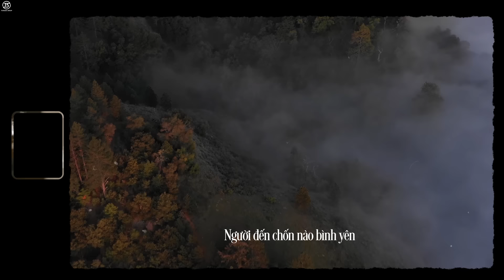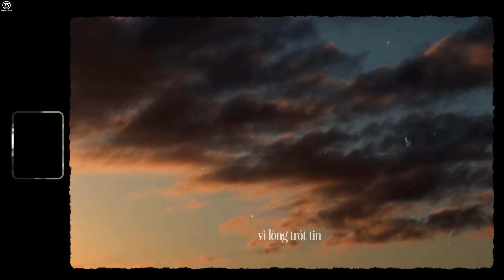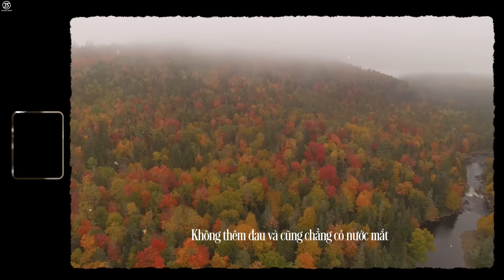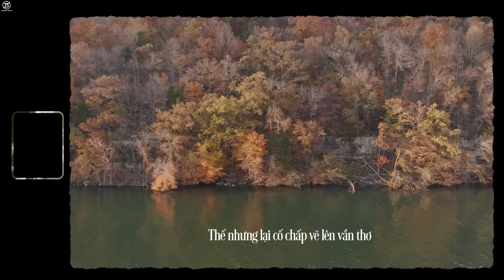Người Kế Nhiệm | Anh Khoa (Official Lyric Video)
Người Kế Nhiệm | Anh Khoa
Singer: Anh Khoa
Lời: ViAM
Beat: Hoàng Linh
Video: H.Long - TB Music Group
Truyền Thông Và Phát Hành Độc Quyền: TB Music Group

LYRICS:
Mấy ai được may mắn, hạnh phúc bên cạnh lâu dài
Thầm nghĩ là tương lai mà sao nay thấy em với ai sánh đôi
Từng lời đã hứa em cứ quên đi anh sẽ thôi đợi
Anh không buồn em đâu và vui vì khi thấy
Người đến chốn nao bình yên

Nỗi đau giờ ai thấu đặt hết hy vọng sai người
Thì dù là cố gắng đến mấy cũng thành không
Nhưng nào ai hiểu rằng trái tim luôn tương tư vì lòng trót tin
Bất chấp yêu một ai dẫu đúng hay là sai
Thì giờ cũng chẳng thể quay lại

Liệu rằng tổn thương có dễ lành không
Liệu những kỉ niệm năm ấy có xóa được không
Thế gian chẳng một ai ở bên một người mãi mãi được khi duyên đã hết
Một đời cùng một người có lẽ là mơ
Thế nhưng lại cố chấp vẽ lên vần thơ
Trong khoảng trời thanh xuân của ta và người luôn vui
Dẫu chẳng thể nào cùng nhau đi tiếp

Nỗi đau chẳng ai thấu dốc hết tin yêu sai người
Thì ngày sau chẳng thể có nhau

Thêm bao lâu để mình lại yêu thêm ai
Không thêm đau và cũng chẳng có nước mắt
Những thứ qua rồi hãy xem như bài học cho nhau

Dẫu chẳng thể nào cùng bước ngày sau

© Bản quyền thuộc về TB Music Group